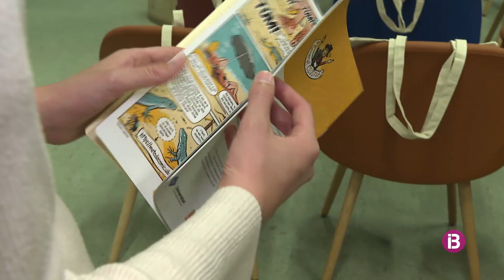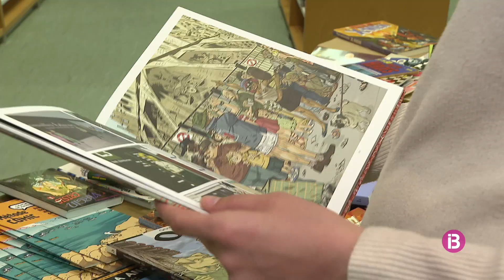El dia del còmic, una jornada per reivindicar la importància d'aquest estil literari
És necessari, creuen, fugir de la idea que el còmic és només un registre per nins